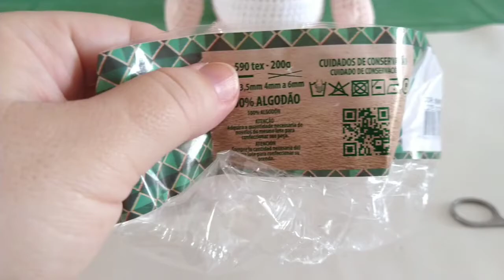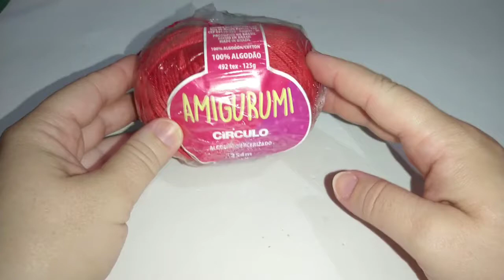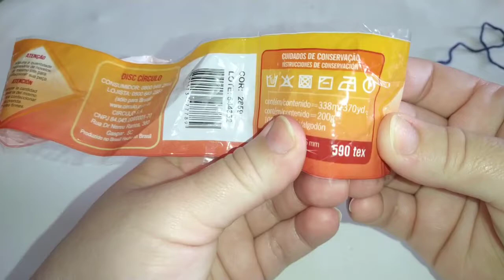Boneca Branca de Neve - Amigurumi - Parte 1/2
Branca de Neve Amigurumi

Vamos trabalhar!

Na aula de hoje vamos trabalhar essa linda boneca Amigurumi, a branca de neve ficou com 39cm de altura, e foi trabalhada  com a linha Barroco Maxcolor N4, Tex 590 da círculo, ela é muito fácil e rápido de fazer e é 100% sem costura é um Amigurumi lucrativo.

⏩ Lista de Materiais 👇

❤️ Agulhas: 3.0
❤️ Linha Barroco Maxcolor N4, Tex: 590
cores: branca (8001), vermelha (3402), azul marinho (2829), Amarelo (1289), Pele (3346), Preto.
♥️ fibra para encher.
♥️ Olho de 15mm
♥️ cola de silicone líquida

Quê aprende varias técnicas em amigurumi? basta.

➡️ Se inscrever ✍️,
➡️ Nos fala aí o que achou ou vc pode sugerir nova aula nos comentário. Vou ama responder a todos vocês 🥰

➡️ CAPÍTULO DO VÍDEO:

Introdução: 00:00